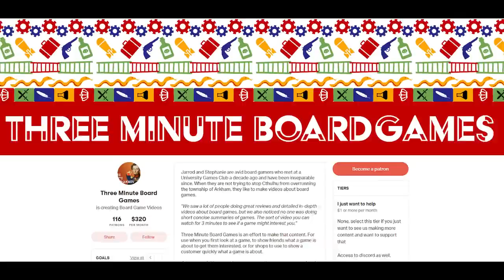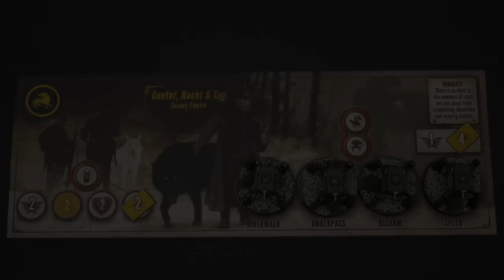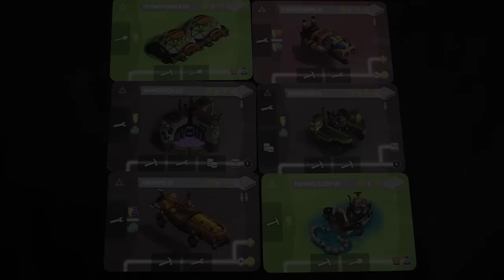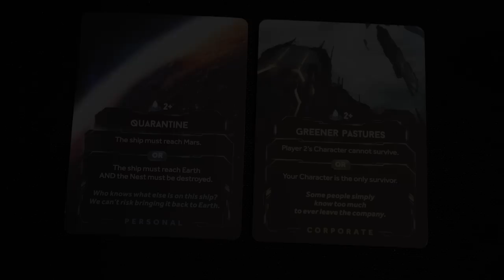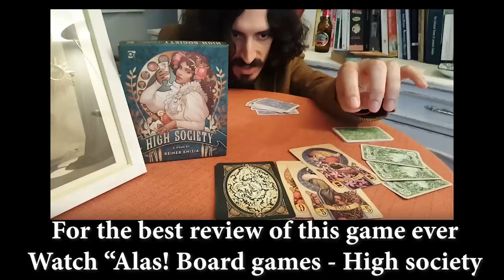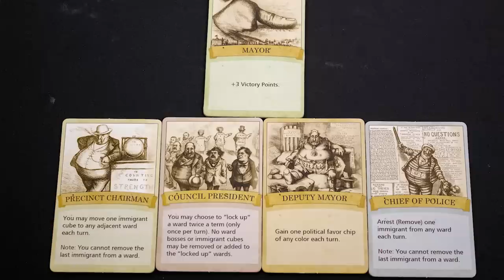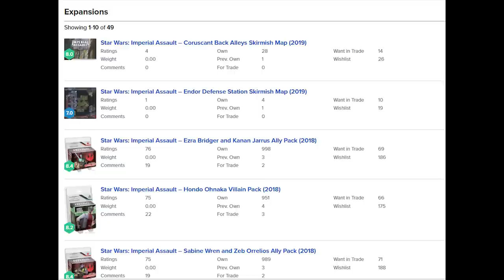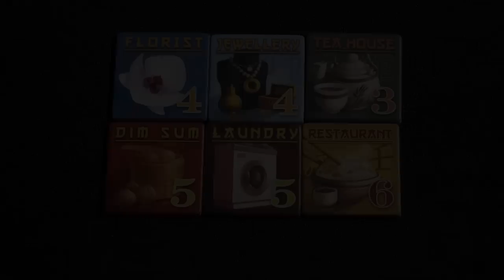10 Great games for 5 players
Friendly reminder that only my main reviews are 3:00-3:59 min long.

All pictures are either mine or sourced from BGG where they were tagged "for commercial use" or from the publishers KS or games pages. All picture rights are held by their owners.